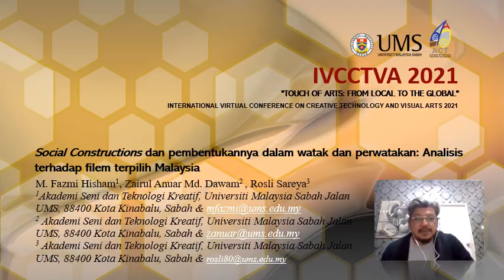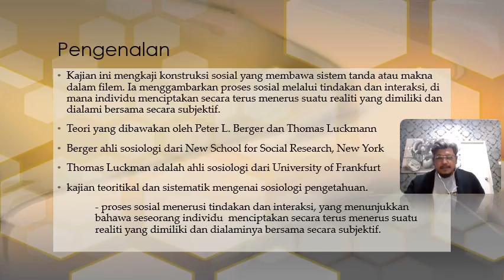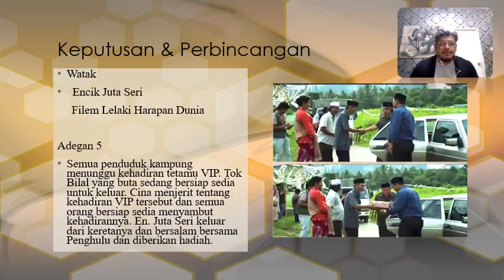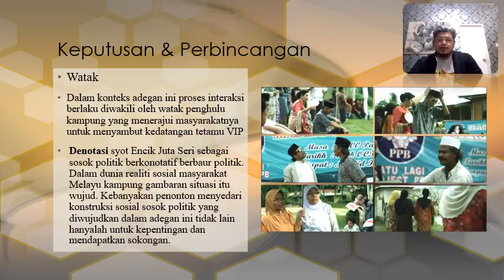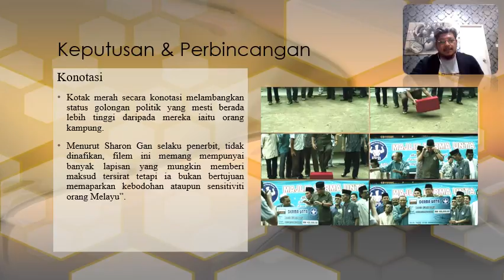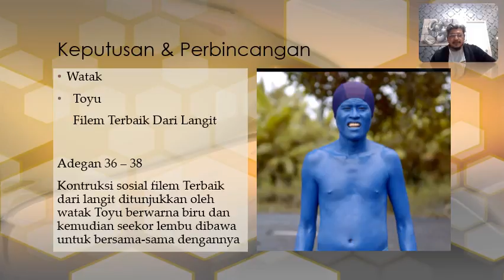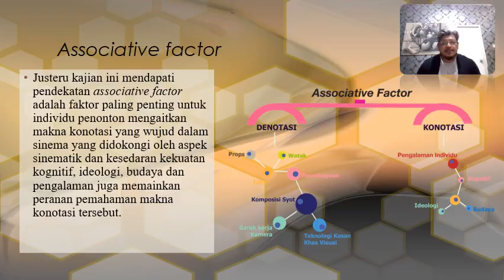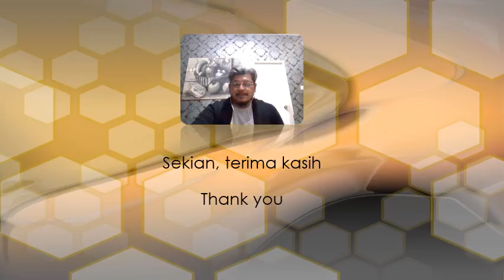SOCIAL CONSTRUCTIONS DAN PEMBENTUKANNYA DLM WATAK & P'WATAKAN: ANALISIS T'HADAP FILEM T'PILIH MLYSIA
Presenter: M. FAZMI HISHAM
Title: Social Constructions dan pembentukannya dalam watak dan perwatakan: Analisis terhadap filem terpilih Malaysia